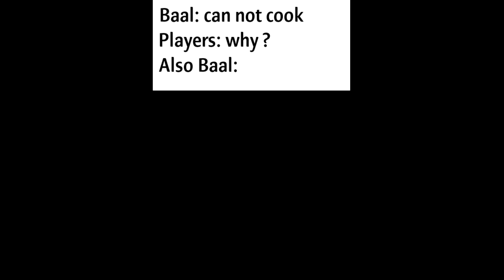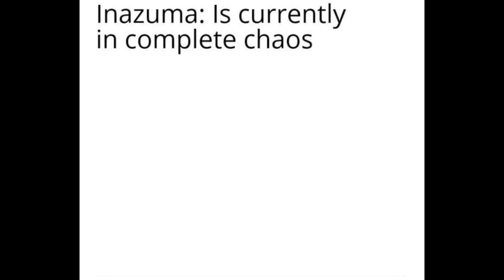GENSHIN MEMEPACT #1 | BAAL CAN'T COOK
Ever wonder why Baal cant cook ? This is why.
Have your daily dose of genshin impact meme!🥰

Meme sauce: /r genshinmemepact